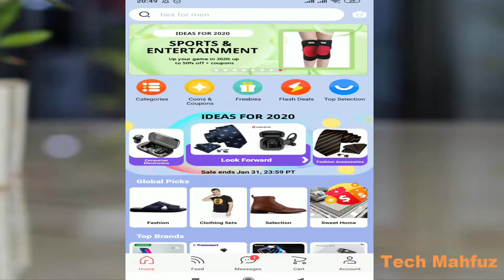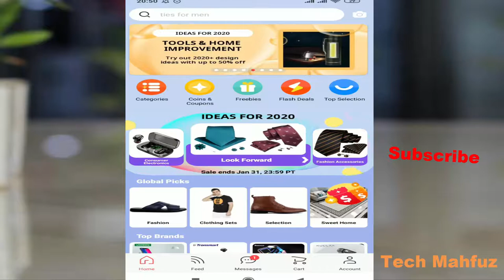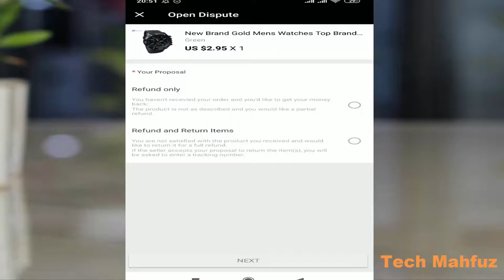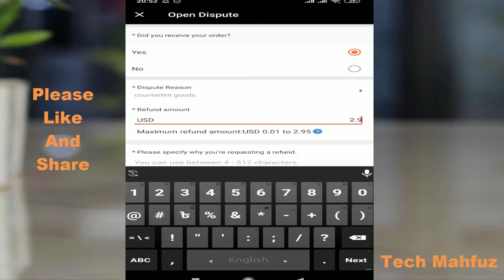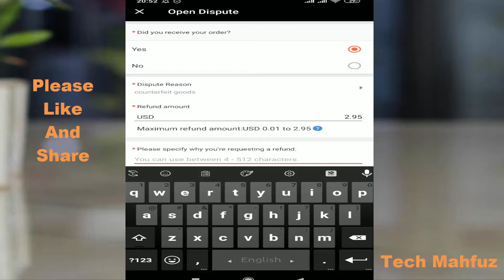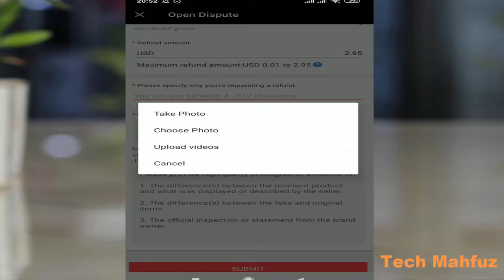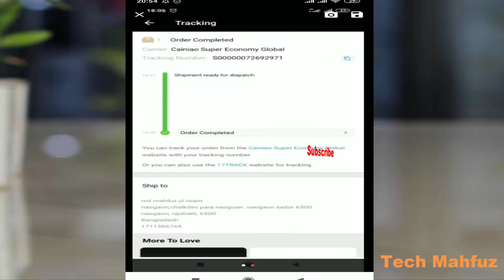AliExpress Money refund Policy! How to get Back money From aliexpress online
aliexpress refund trick

aliexpress refund processing dispute

in this video i will show you how to open dispute order if your product not reached at you yet! so lets see how to open a dispute system on ali express and get your money back if product not reached at your adress